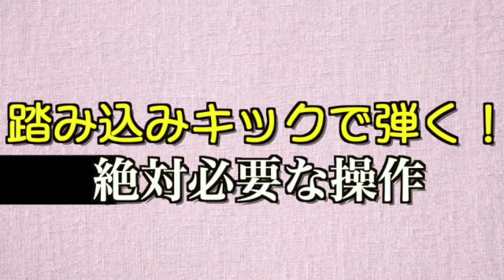側宙から側宙繋げてみたって話。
◯今日呟き◯
最近変な組み合わせ技見つけるのが好きです。

１つの方法として参考にしてください。